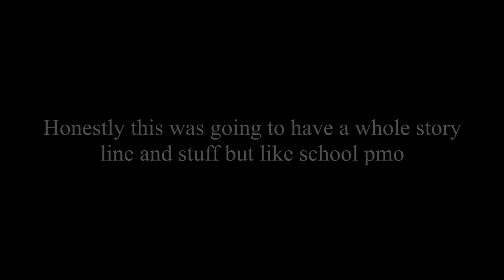happy birthday faith!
wait hold on people think we're dating we're not dating sorry for disappointments LOL
THIS MMV STYLE WAS HEAVILY INSPIRED BY AVA or crypticMIST
this is our irl bsprojs but like not really we don't really look like this we SYMBOLIZE THIS
there's so many frkn november birthdays it makes me sad here's a kind of full mmv for my wife i love you
(BTW HER B-DAY IS TOMORROW IN MY TIME IN HER TIME IT'S 12:00)

"ok so i'm not going to sing a cover 'cuz i'm sick"
"WTF?? i hate you I was expecting a cover"
"BSAHHBSAHAHA"
we'RE IN A CALL RN I C U H0E DUDE YOU READ SO SLOW FAITH
you say you're gonna write a long ass message "sike i love k-drama" wtf man I HEAR YOUR IPAD TYPING THIS IS THE GREATEST

ok message:
OK SO BASICALLY ALL THESE SCENES ACTUALLY HAPPENED SABHAS I LOVE YOU SO MUCH sike fk you always frkn annoy me like wtf stop reading my emotional messages like i get it when get sad i text you stupid ass stuff and it makes me triggered how you always read them like leave me alone ok like why are you playing me like this stop calling me by my real name i'ma frkn wrekt you kid come at me thank you for being  born 11/06/__ because really how old are you tho frkn 2 year old!!111! but yeah everyone should  have a co- i mean faith in their lives i frkn love you thanks for not judging me 'cuz i'm hella weird and you lowkey introduced me to so many new friends and i love you so much for it BUT YOU ALWAYS FRKN THINK YOUR DRAWINGS AREN'T GOOD ENOUGH WHEN THEY FRKN ARE TRIGGERED  ahhaha "I wanna watch korean dramas with you" babe too cute i'm weeping AND YOUR ANIMATIONS MAKE ME WEEEEEPPPP theY’RE SO GOOD AND YOU KEEP ON SAYING YOU’RE GONNA CHANGE YOUR STYLE LIKE WTF? IT’S PERFECT SIKE I’m perfect, perfECT FOR YOU ABHAHSH and stop asking for covers from me jfc I sing like shit I don’t??? thanks for being the one to always just call randomly even though you always ditch me for swimming and k drama… and thanks for being the one to listen to my emotional rants and watch anime with even tho I’m not a weeb!!! Kawaii-desu bb And I HATE HOW YOU NEVER WANT TO BE IN A CALL WITH ME IN A STREAM LIKE FRKN I WANT EVERYONE TO KNOW HOW CUTE AND PRECIOUS YOU ARE and I know I’m a disgrace korean but yeah we met like legit probably a month ago and we're already this close? ok i'll stop now before i get emotional again ily happy birthday wife